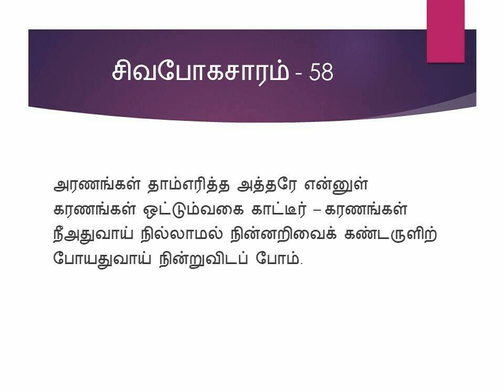சிவபோகசாரம் - 58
அரணங்கள் தாம்எரித்த அத்தரே என்னுள்
கரணங்கள் ஒட்டும்வகை காட்டீர் – கரணங்கள்
நீஅதுவாய் நில்லாமல் நின்னறிவைக் கண்டருளிற்
போயதுவாய் நின்றுவிடப் போம்.